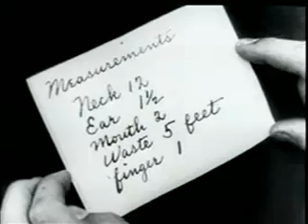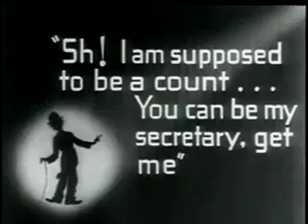Charlie Chaplin '1916' comedy video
movies Charlie Chaplin's "The Count"Charlie Chaplin's 55th Film released Sept. 04 1916. The Count was Charlie Chaplin's fifth film for Mutual Films. Co-starring Eric Campbell and Edna Purviance, it is a story about Charlie and his boss finding an invitation to a party from a real Count. Each try to play the role as the Count instead to catch the rich heiress played by Edna